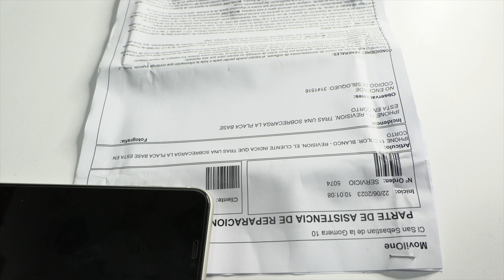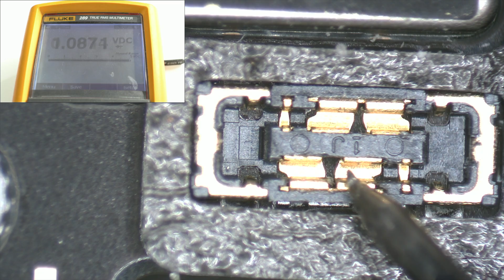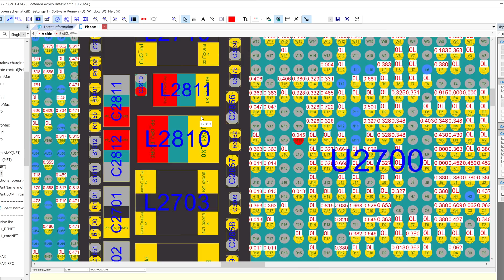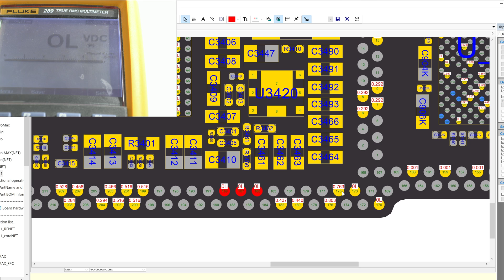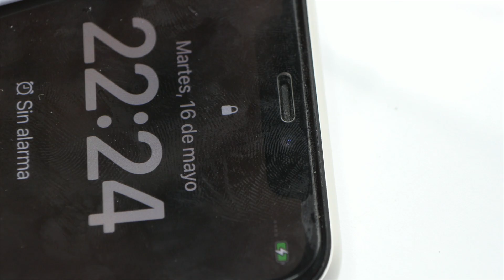iPhone 11 NO ENCIENDE Haz Esto!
iPhone 11 tras una sobre carga de corriente no enciende, vamos a solucionarlo de manera profesional. Hoy, en este video tutorial, abordaremos el problema de un iPhone 11 que no recibe carga ni enciende. Iniciamos el proceso quitando los tornillos inferiores y desconectando la batería, seguido de una prueba de continuidad para detectar cualquier cortocircuito. En nuestro caso, identificamos un cortocircuito en el conector de la batería.

🟧 Flux Rosin

Posteriormente, quitamos todos los conectores de la placa base y retiramos ésta. Aseguramos que la placa base no ha sido manipulada antes para mantener su integridad. Usamos un microscopio para una inspección visual minuciosa que nos permite detectar cualquier daño.

Separando las placas de la placa base, identificamos que el cortocircuito persiste en la cara A. Usamos una cámara térmica para encontrar zonas de calor en la placa y localizar el componente problemático: un condensador en la línea VDD_MAIN. Retiramos este condensador quemado y lo reemplazamos con uno nuevo.

Finalmente, reunimos las dos partes de la placa base usando flux de alta calidad y manteniendo la soldadura original de Apple. Tras montar de nuevo el teléfono, comprobamos que recibe una buena carga y enciende correctamente. Esta es una reparación que requiere experiencia y herramientas especializadas, pero puede ser una solución efectiva para dispositivos que no encienden debido a problemas de carga. ¡Gracias por seguir este tutorial! Nos vemos en el próximo.